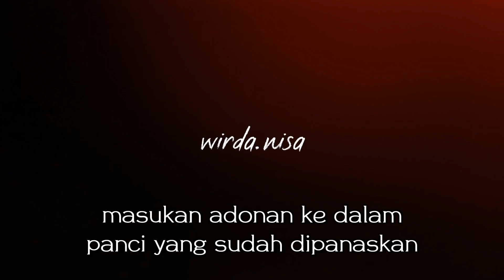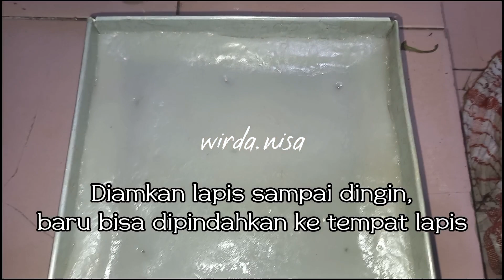Resep Lapis Ubi Ungu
🔹️Bahan Utama🔹️
- 200gram Ubi Ungu Kukus
- 200ml Santan Kelapa
- 100gram Tepung Tapioka
- 50gram Tepung Beras
- 100gram Gula Pasir
- 1btr Telur
- ¼sdt Garam
- 1bks Vanilla

🔹️Lapisan Kedua🔹️
- 100gram Tepung Beras
- 50gram Tepung Tapioka
- ¼sdt Garam
- 220ml Santan Kelapa